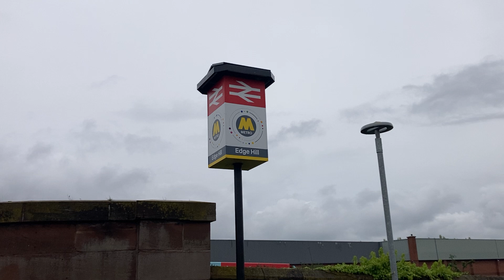FIRST Passenger Railway Station In The WORLD - Crown Street/Edge Hill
A walk around Liverpool's Edge Hill Railway Station which was the first passenger station in the whole of the world. Have a look on the link below for some further information and some pictures of the original station and tunnels.